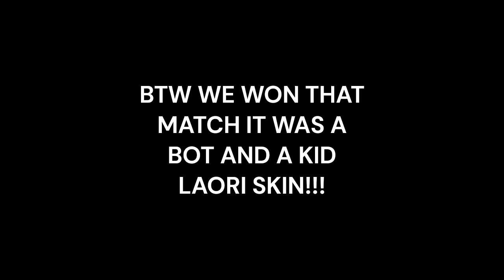Fortnite 12 kill game trio squading